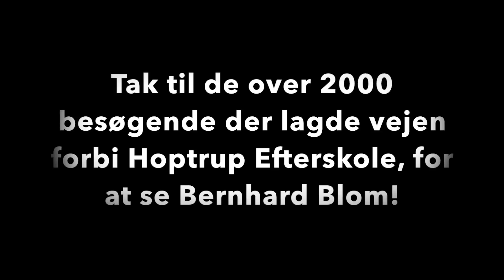Bernhard Blom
Hoptrup Efterskole årgang 10's musical Bernhard Blom
Manuskript og instruktion: Kristian Studsgaard
Komponist og kapelmester: Kasper Skytte
Koreograf: Marianne Skaarup